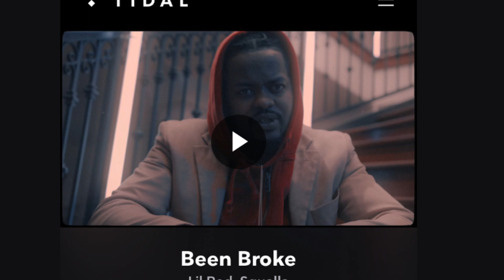Diddy team says Lil Rods a MURDERER/ABUSER‼️😳